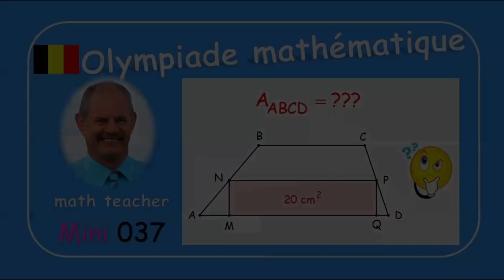Olympiade mathématique Mini 037